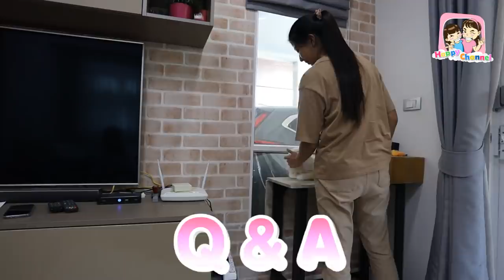Q&A Questions and answers อยากรู้อะไรถามมาค่ะ พี่ฟิล์ม น้องฟิวส์ Happy Channel